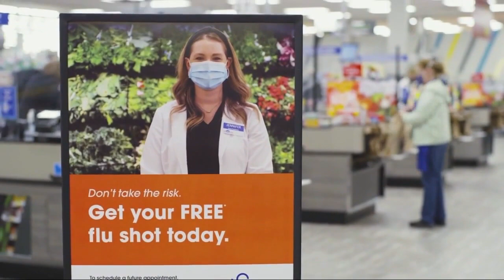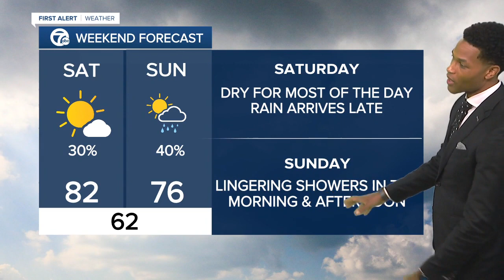7 Action News Latest Headlines | July 30, 11pm